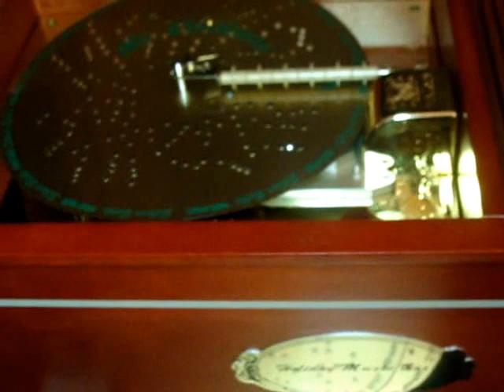Mr Christmas Animated Mechanical Collectibles Holiday Music Player Box 16 Disc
Mr Christmas Animated Mechanical Collectibles Holiday Music Player  Box 16 Disc item for purchase on EBAY seller Silverv